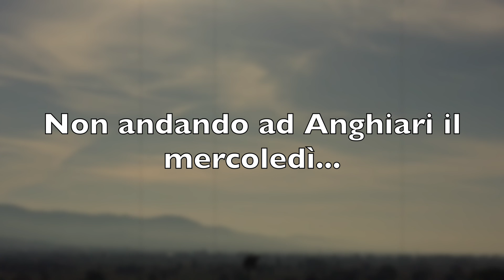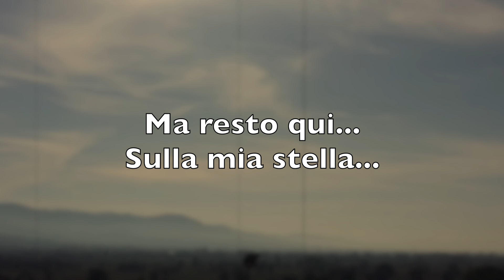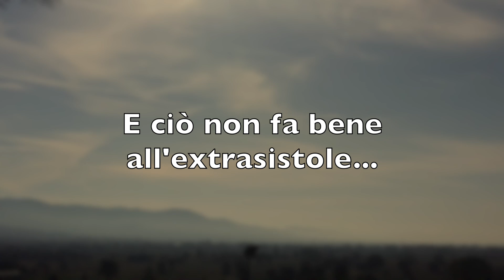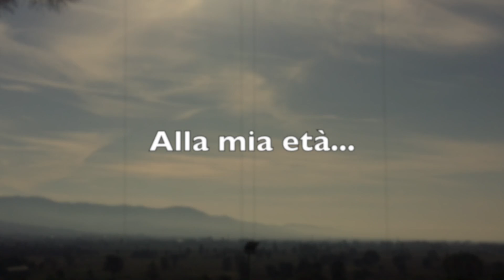Amici dello Xanax - A questa età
Testo : Marco Migliorati